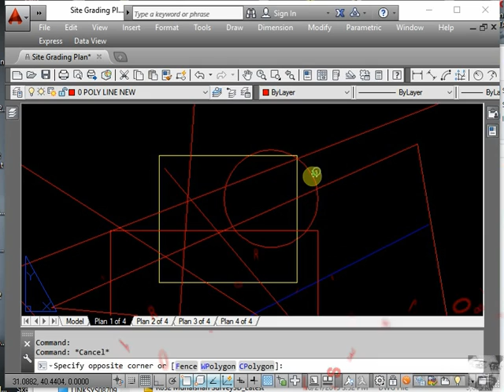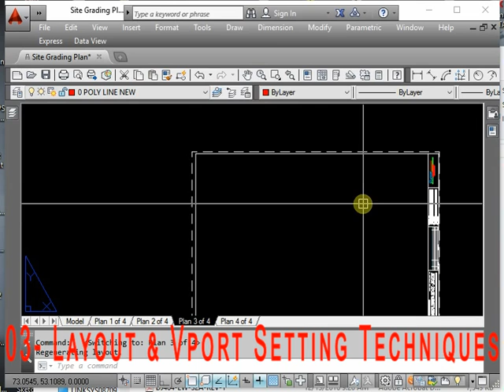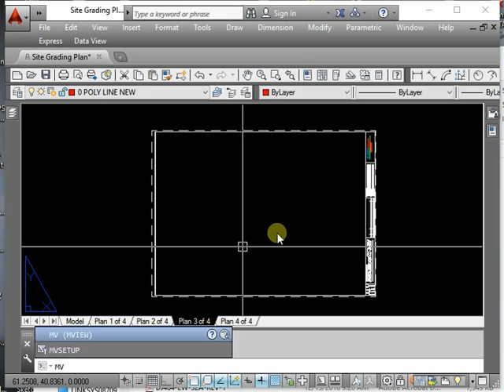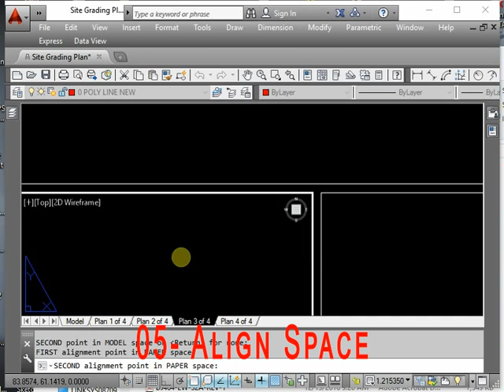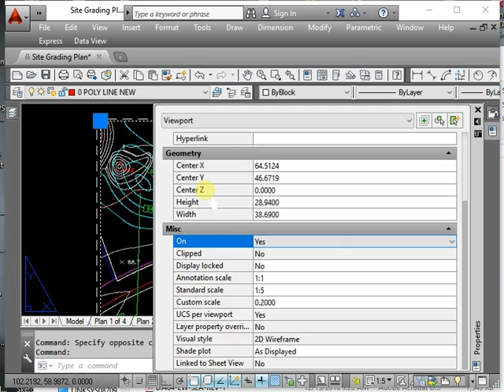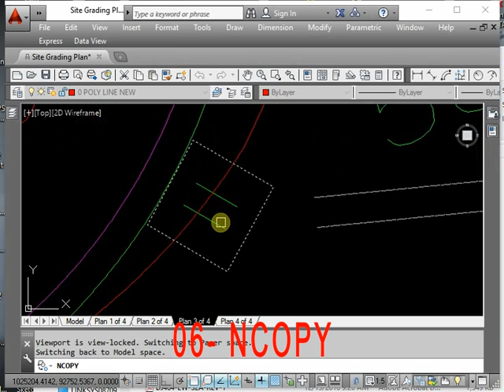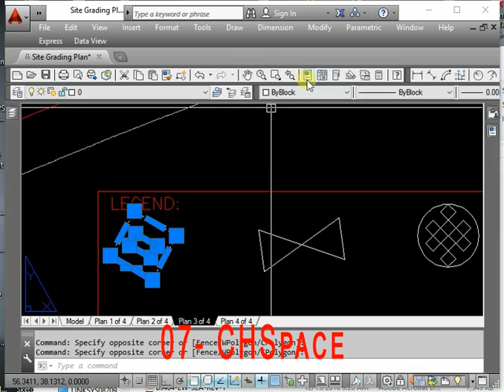Autocad Best Commands And Techniques Best Autocad Tricks Part 1 - Youtube Autocad Training Classes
Autocad Best Commands And Techniques Best Autocad Tricks   Part 1 - AutoCAD Online Tutorial Classes
 Youtube Autocad Training Classes

11 Commands and tips to make you more productive with AutoCAD

Awesome time saving AutoCAD Commands that may save 75% of your drafting work and help you to produce accurate drawings and data.

1. Oops
2. Select Last Drawn Object
3. Layout and View port Setting Techniques
4. Copy With Base Point
5. Align Space
6. NCOPY
7. CHSPACE

In this video i will show some of the awesome and time saving AutoCAD commands and tricks, that most of the users may not know.
I will use Autodesks template file to go through different steps for practicing these techniques.
ok
 here is the part of drawing that I want to show in my printing layout. i will make one circle toindicate the location. make it thicker and switch the line weight visibility on.
go to layout make one rectangle that will indicate the viewport
copy with base point
go to model space
paste here
i will take it to my desired area
as i see the rectangle is smaller
i will make it larger so that it will cover the desired area
delete the circle
go to layout space
make viewport
change color of the viewport
now in here
one way that we can show part of our drawing in viewport is to just zoom the rectangle we placed in model space
this will zoom the area but it will not be in proper scale and we cannot fix the rectangle exactly in the viewport.
The actual method is to use Align Space command by going in express tools then layout tools and then click on align space.
now click the upper left corner and upper right corner of rectangle in model space
then click on upper left corner and upper right corner of rectangle in paper space
press enter and switch to layout space by double clicking outside the viewport.
rectangle is perfectly scaled and fit in the viewport. you can see the scale of viewport in properties.
this depends on the scale of rectangle as we changed previously in model space.
now suppose i need to show legend in this drawing
i want to show this this and this objects in my legend
when i go to model space and click these objects i cant select them because they are in a reference file
to bring them in my current drawing i will use ncopy
i will select this this and this
press enter and they are here
to bring them in paper space i will use chspace
from here i can change the color of these objects to match with the drawing.

Please visit my other videos also

LICENSE TERMS
AutoCAD is a registered trademark of Autodesk, Inc., in the USA and other countries.